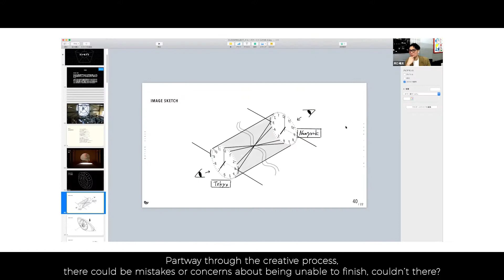#04 Exhibition_01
The works are on exhibit at the Cruise Terminal and the thought processes by 6 artists are shared.

クルーズターミナルに作品が展示され、6組のアーティストが思考のプロセスを振り返る様子を公開。‬‬‬‬